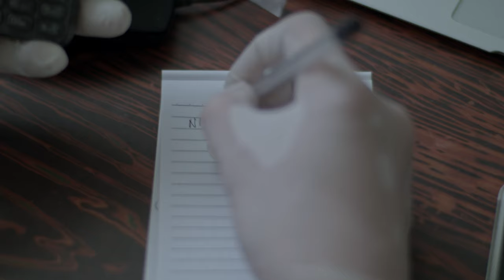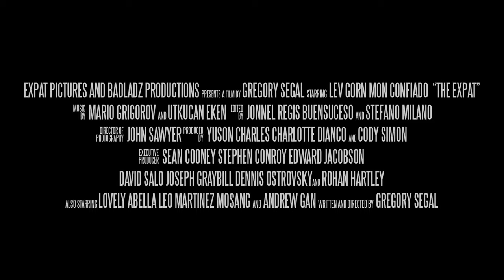the expat theatrical trailer h 264 2160p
Official Trailer for The Expat, a feature film written and directed by Gregory Segal.  Set and entirely filmed in the Philippines.